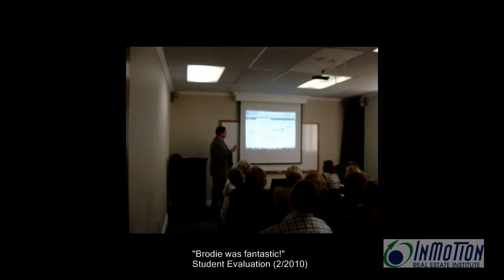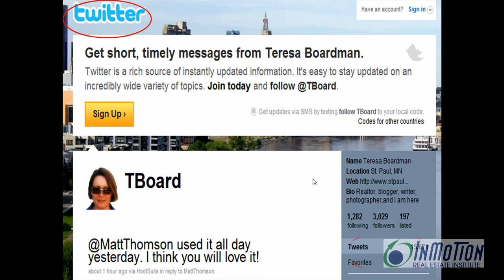Twit or Tweet? Why Do I Care?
This video provides a brief but important message regarding why real estate professionals need to embrace social media.